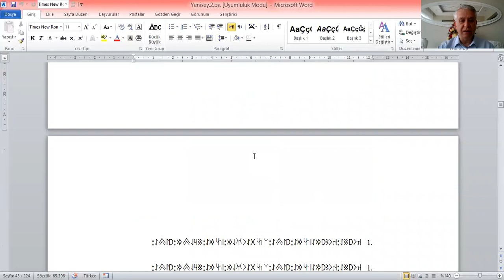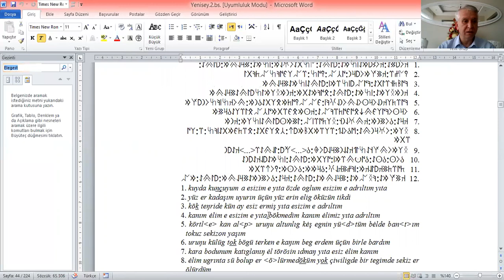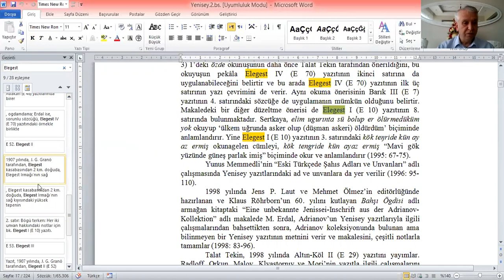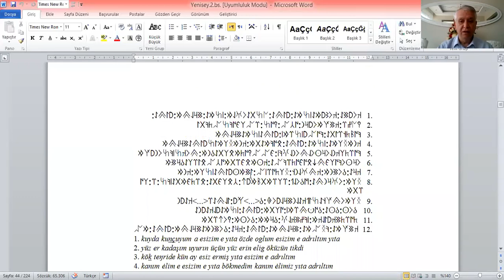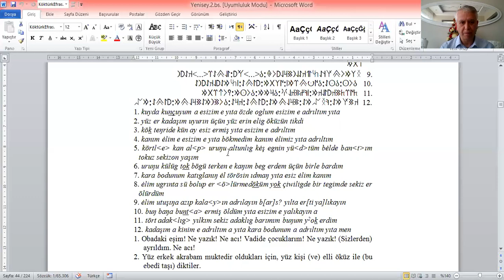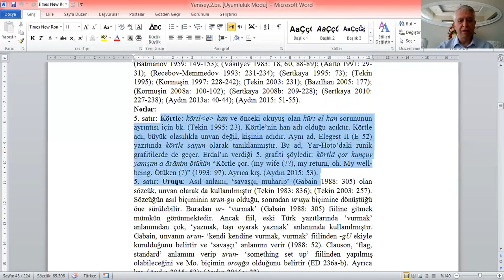Yenisey Yazıtlarında "Kürt" Adı Var mı?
Sibirya'da Türk İzleri, Yenisey Yazıtları
Erhan Aydın